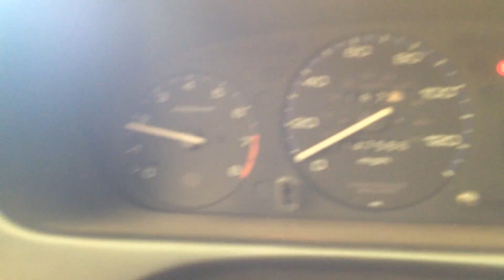BC9393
1998 CIVIC 1.6 ENGINE